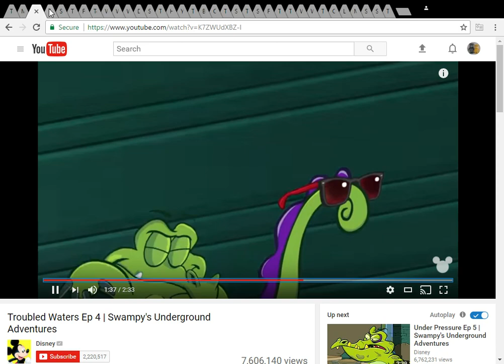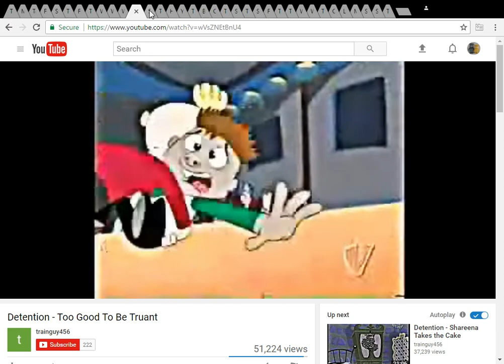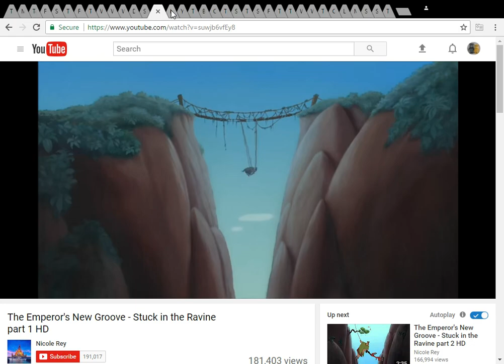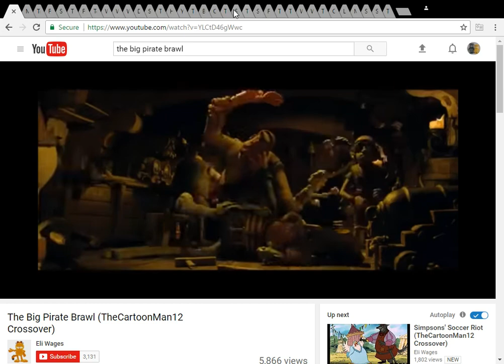The Big Pirate Brawl (TFR Crossover)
dedicated to strongdrew941, zacthebear surmanreturns2nd, eli wages, maria guerrero, & jh movie collection.

clips/years/companies
the pirates band of misfits (@2012 sony/columbia/aardman)
talking friends (multipli-kitty & super tom; @2012 disney)
swampy's underground adventures (troubled waters; @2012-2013 disney)
fish hooks (dances with wolf fish; @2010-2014 disney)
storks (@2016 warner bros)
the loud house (the sweet spot @2016 nickelodeon)
sinbad legends of the seas (@2003 dreamworks)
total drama world tour (sweden sour; @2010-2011 teletoon)
the princess and the frog (@2009 disney)
minions (@2015 illumination/universal)
detention (too good to be truant; @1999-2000 warner bros)
help i'ma fish (@2000 nordisk film)
yin yang yo (family day; @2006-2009 disney/jetix)
brandy and mr whiskers (mr whiskers' first friend; @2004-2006 disney)
romeo and juliet sealed with a kiss (@2005 indican pictures)
little einsteins (the mouse and the moon; @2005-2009 disney)
my little pony friendship is magic (keep calm and flutter on; @2010 hasbro)
super why (jack and the beanstalk; @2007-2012 pbs)
spongebob squarepants (shanghaied; @1999 nickelodeon)